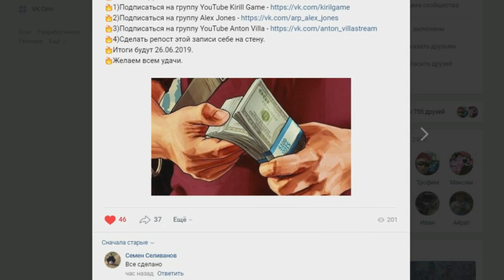🔥CRMP Amazing RolePlay - ПОЛЕТУШКИ НА КРЫШИ | КТО СМОЖЕТ ЗАЛЕТЕТЬ?! BMW VS MERCEDES!#1217